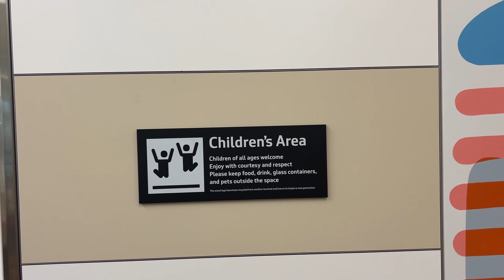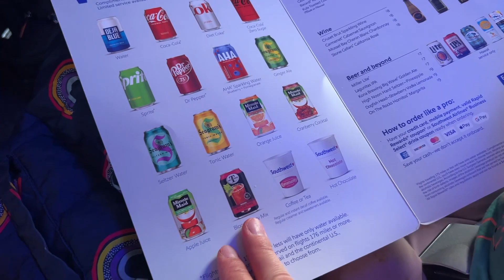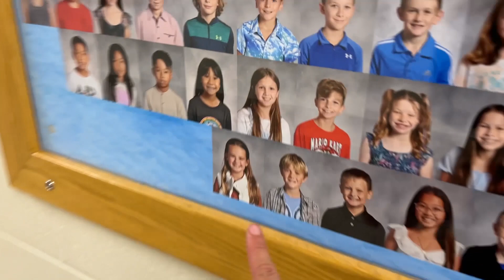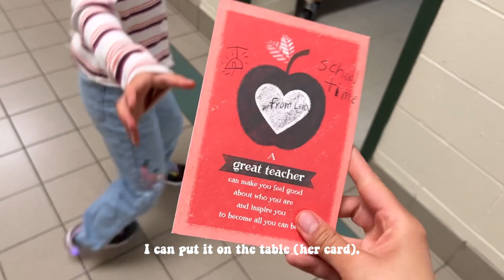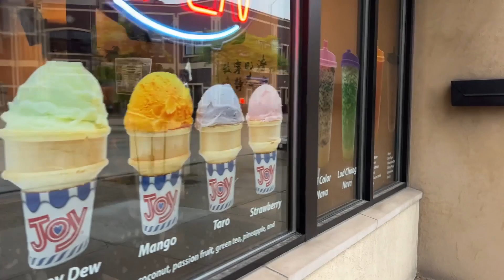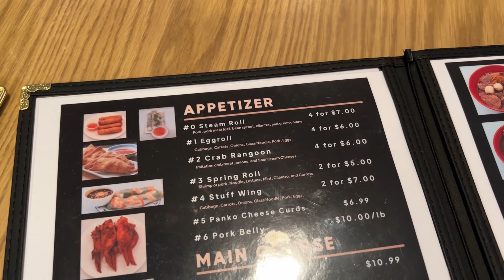may vlog: celebrating memorial wknd in WI | pt 1